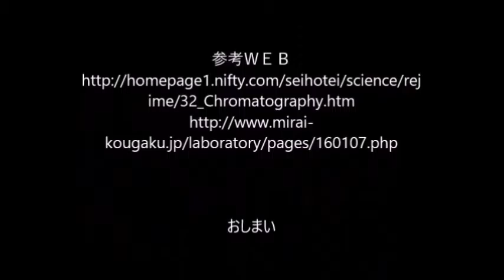水滴あそび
水滴を使った実験です。